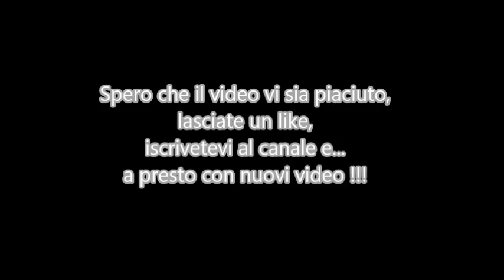Trinciato 2015 con John Deere 7750 ProDrive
In questo video vedremo all'opera la John Deere 7750 ProDrive con i seguenti trattori e rimorchi:
JD 6830 + Zaccaria 3 assi
JCB fastrac + Zaccaria 3 assi
JD 6910S + Bossini 3 assi
Fendt 820 + Grazioli BS200 3 assi
JD 7530 premium + Vaia 3 assi

grazie a tutti per la visione e ... al prossimo video !!!